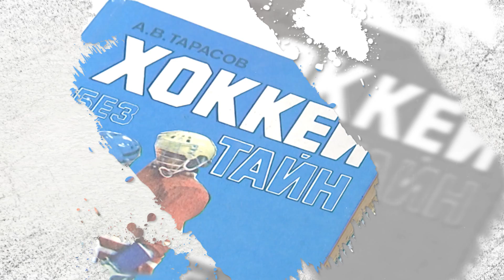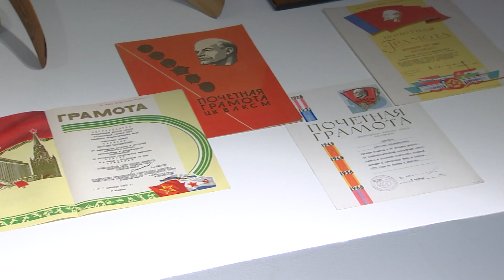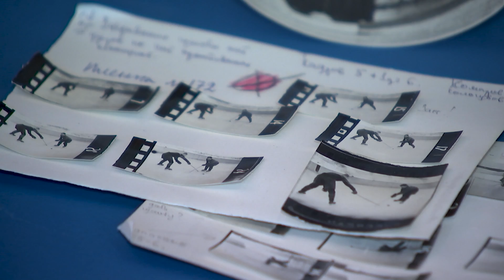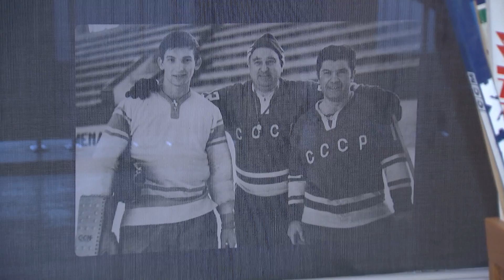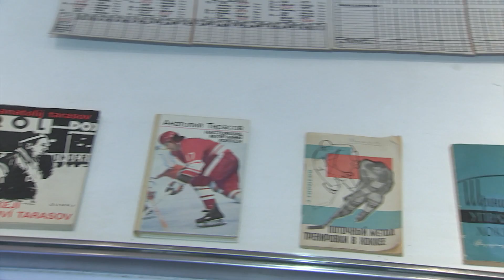Тарасов 100 лет - 1 серия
10 декабря 2018 года исполняется 100 лет со дня рождения великого советского тренера Анатолия Тарасова. Любой человек, кто хоть как-то соприкасается с хоккеем безусловно знает его имя. Сегодня Алексей Тарасов, внук Анатолия Владимировича, президент клуба "Золотая шайба", покажет и расскажет про личные вещи Анатолия Тарасова...